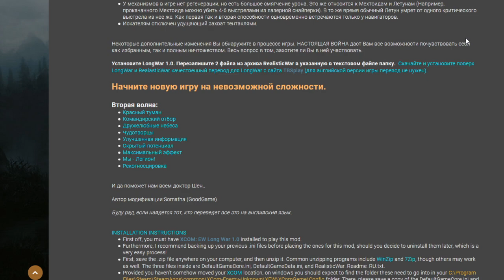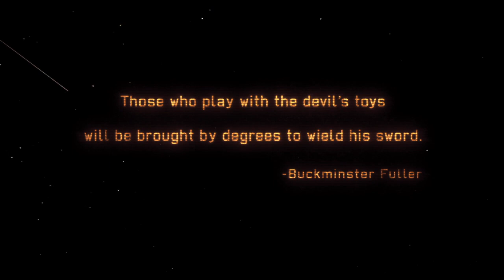Let's Play XCOM : Realistic War Overhaul - Part 1 [This is War]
We're gonna need more rookies because One Hit and you're out!

YOU WILL EXPERIENCE THE THRILL OF DANGER!

Xcom Realistic war is a total overhaul mod for xcom long war.   Weapons, abilities, and damage numbers have all been reworked in an effort to make Xcom feel more like a actual war.

This is war. Sectoids are NOT afraid to crit for insane numbers. You get hit you're not going home.  Unless its mind fray then who cares.

Oh and It only takes 3 days for total organ replacement btw.